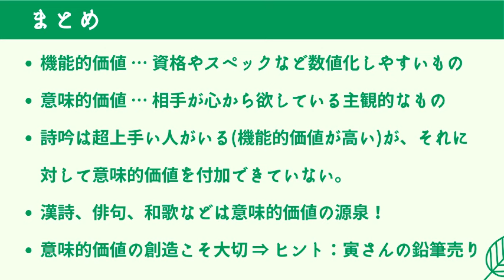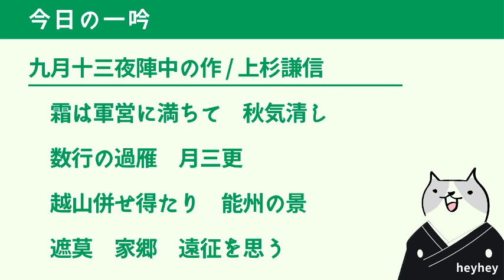【仮説】詩吟を広めるカギは「意味的価値」の創造！？‹後半：九月十三夜陣中の作 / 上杉謙信›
九月十三夜陣中の作 / 上杉謙信
霜は軍営に満ちて　秋気清し
数行の過雁　月三更
越山併せ得たり　能州の景
遮莫　家郷　遠征を思う

★2024/7/12更新!!「詩吟の教科書」が耳で聴けるようになりました😊
私の声で朗読した本書は、以下のURLからご購入頂けます。

『詩吟の教科書 -初心者編-（オーディオブック版）』

Amazonオーディブルなら無料の聴き放題対象です。
【申込リンク↓↓】

オーディオブック版の単品購入はこちらからも可能です

◆詩吟業界初!?読みやすく分かりやすい「詩吟の教科書」を出版ています😊

この本を読めば、腹式呼吸について遠回りすることなく取aaり組めると思います😊